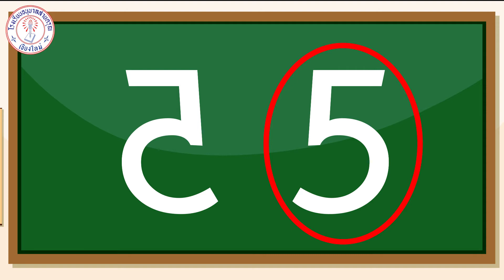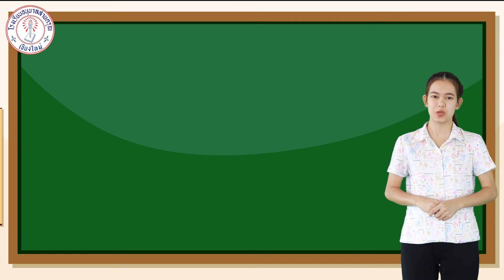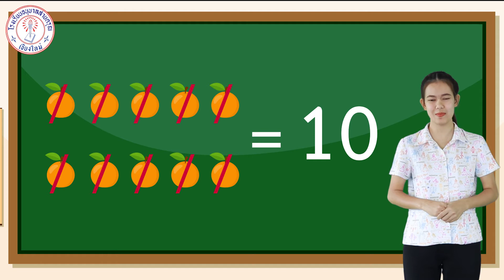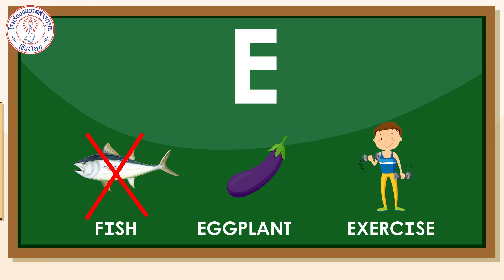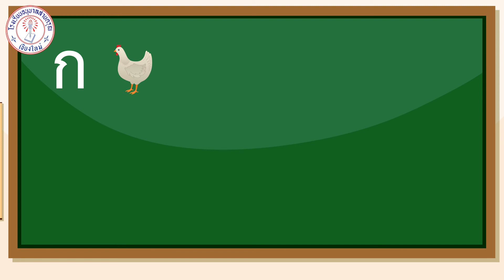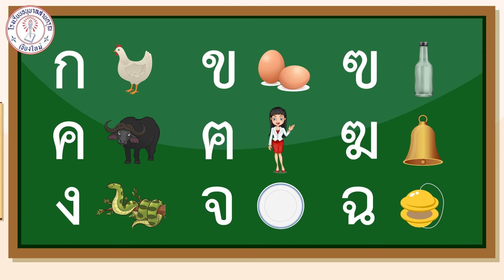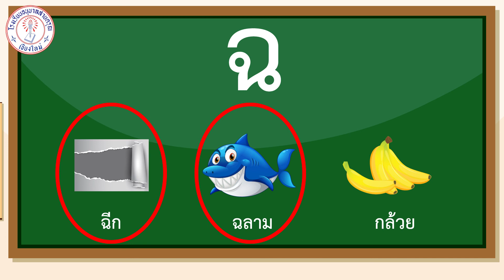คลิปการสอนระดับชั้นอนุบาล 1 หน่วย "อาหารดีมีประโยชน์"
คลิปการสอนระดับชั้นอนุบาล 1
หน่วย "อาหารดีมีประโยชน์"